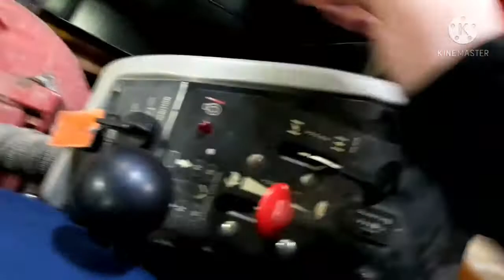Exmark Navigator startup